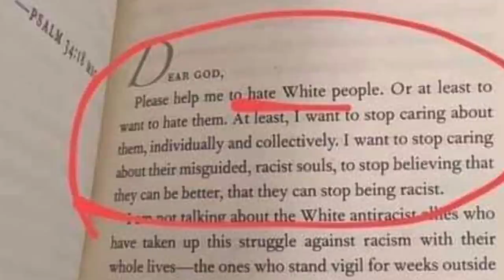Anglican Unscripted 656 - Help me Hate White People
Happy Easter! On this weeks show Kevin Kallsen and George Conger discuss Bishop Love's move to the ACNA, Jonathan Fletcher Fallout, and the Ecumenical Anglican Communion.